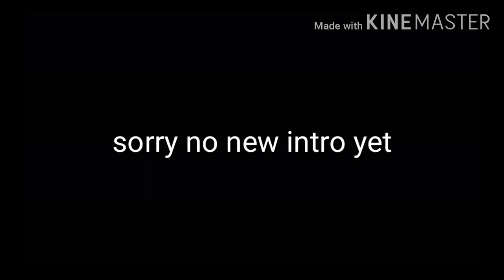Killing butterflies (gcmv)